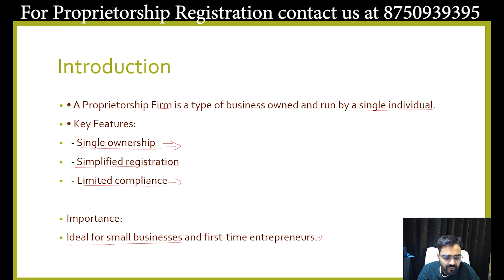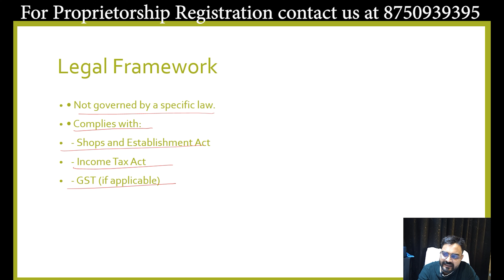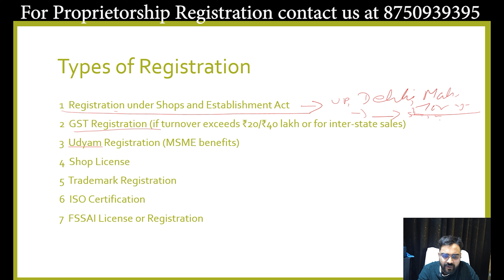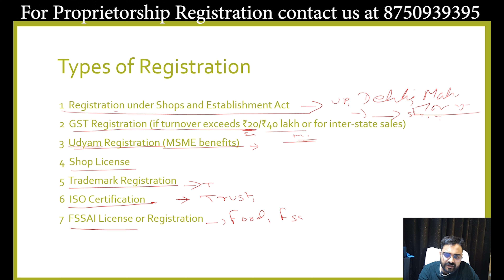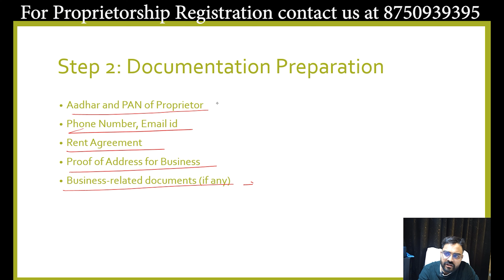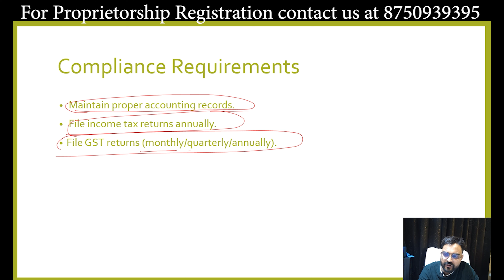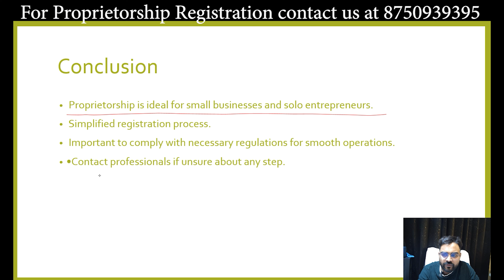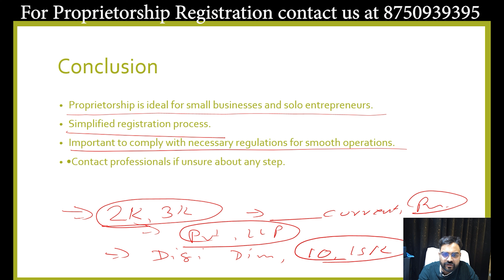Proprietorship Firm Registration | Firm Registration Process | How to Register Proprietorship Firm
Welcome to Legaltax.in🎥

Are you a budding entrepreneur looking to start your own business? Our channel is your ultimate guide to understanding the Proprietorship Firm Registration process in India. We break down everything you need to know:

✅ Step-by-Step Registration Process
✅ Required Documents
✅ Costs and Timelines
✅ GST, MSME, and Shop & Establishment Licenses
✅ Benefits and Limitations
✅ Tips for compliance and growth

Our mission is to simplify business registration so you can focus on building your dream venture.

Start your entrepreneurial journey with us!

proprietorship firm registration
firm registration process
proprietorship firm registration online
how to register a proprietorship firm
sole proprietorship registration 2023
sole proprietorship registration hindi
sole proprietorship registration 2023 india
proprietorship firm
how to register proprietorship firm
proprietorship firm registration online process
new firm registration process
how to register a firm in india
sole proprietorship in hindi
firm registration process in hindi
how to register proprietorship firm online in india
sole proprietorship
sole proprietorship firm registration